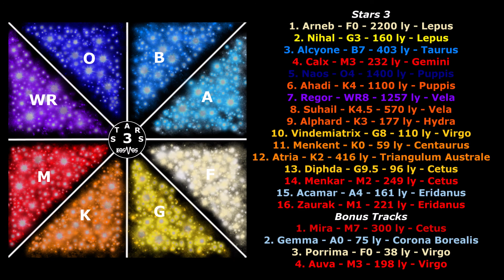Kosmos - Vindemiatrix (#10 of 16, Stars 3)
Track #10, Vindemiatrix, from my album Stars 3. This is the thirteenth song I finished and will continue to upload the rest of the songs as I finish them.